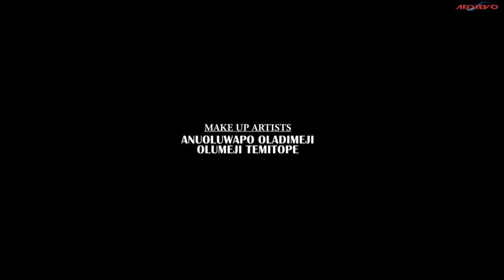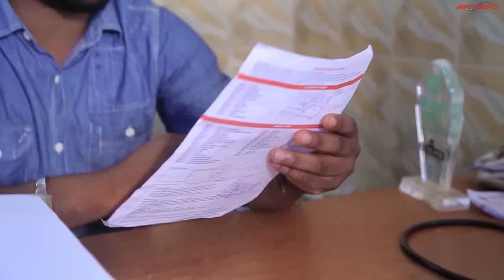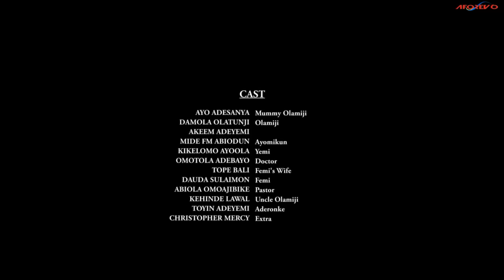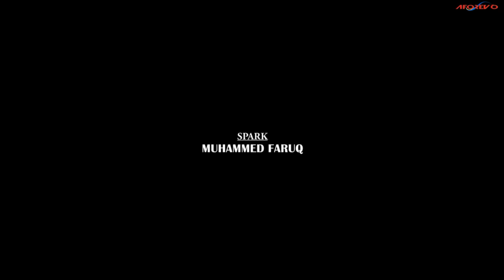IFE IRUJU - A Nigerian Yoruba Movie Starring - Mide Martins, Damola Olatunji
Her husband is wealthy, and she gets all she wants except her husband's attention due to his busy schedule, She decides to help herself,, but the result is damaging.
Starring - Ayo Adesanya, Damola Olatunji, Akeem Adeyemi, Mide F M Abiodun, Kikelomo Ayoola, Omotola Adebayo, Tope Bali, Dauda Sulaimon